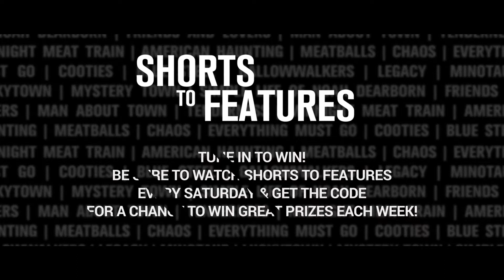SHORTS TO FEATURES: THE SIMPLE LIFE OF NOAH DEARBORN (SEPTEMBER 9TH 2017)